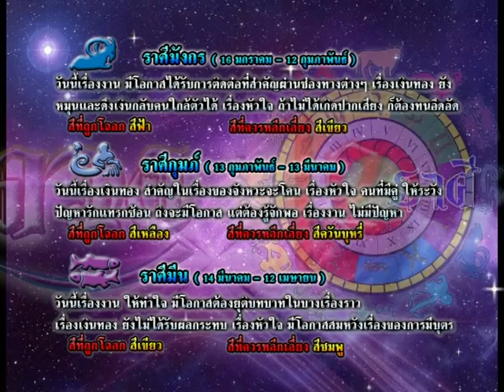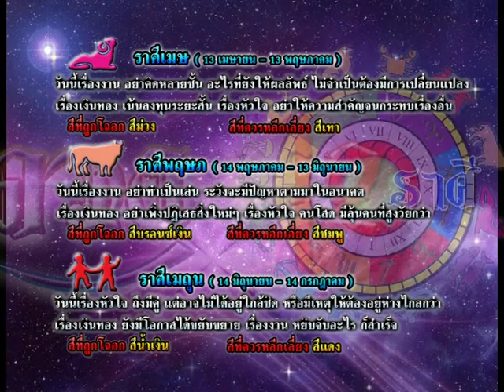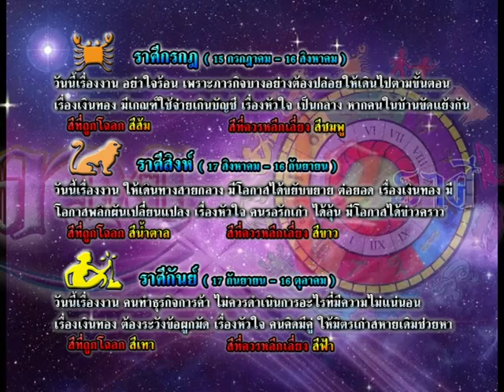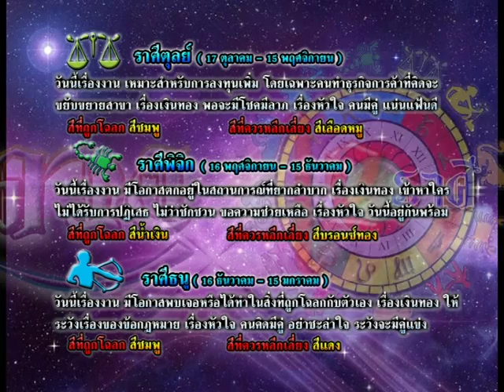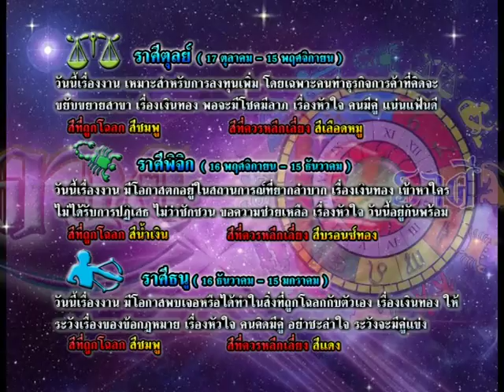รายการเปิดดวง 12 ราศี | 31/08/58 | EP 3/4